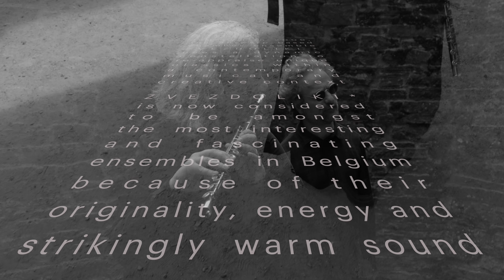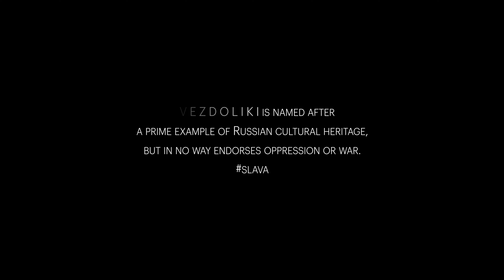Z V E Z D O L I K I — Douglas Park interviews Oriana Dierinck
Z V E Z D O L I K I *
* king of the stars

founded in 2009, the Antwerp based chamber ensemble  Z V E Z D O L I K I  uses a dynamic
constellation to re-appraise unique classics within a contemporary musical and creative context.

Z V E Z D O L I K I  is now considered to be amongst the most interesting and fascinating ensembles in Belgium because of their originality, energy and strikingly warm sound.

artist Douglas Park interviews founder and musician Oriana Dierinck within a visual poem by polymath Jan Mast.

* don't forget to look up at the stars

music
‘Zvezdoliki’ cantata (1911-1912) Igor Stravinsky performed by Radio Symphonie Orchester Berlin
‘Syrinx’ for flute solo (1913) Claude Debussy performed by Oriana Dierinck
‘Zvezdoliki’ poem (1912) Konstantin Balmont recited by Anastasia Chaguidouline

interview
with Oriana Dierinck by Douglas Park
captured (2021) by Christel Vastenavondt

visual poem
camera, drone, archive footage & editing by Jan Mast (2022)
featuring Oriana, Douglas & Ineke Tavernier
assisted by Madelief Strobbe
audio mastering by Dagfinn Koch

thanks to
District Borgerhout
Fondry des Chiens
Abbaye Villers-la-Ville
LIGHTMACHINE agency

Z V E Z D O L I K I is named after a prime example of Russian cultural heritage, but in no way endorses oppression or war.